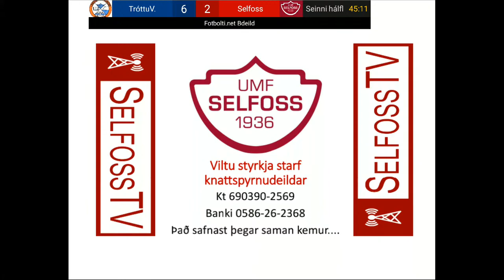Tróttur Vogum - Selfoss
Fótbolti.net B.deild úrslit Fylkis vellinum 050221